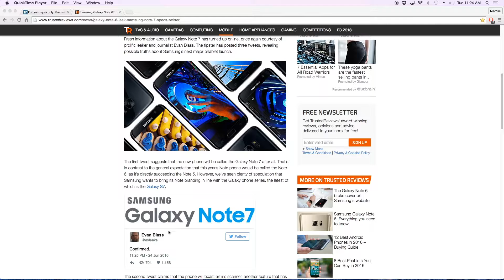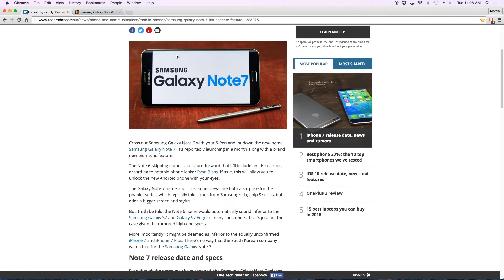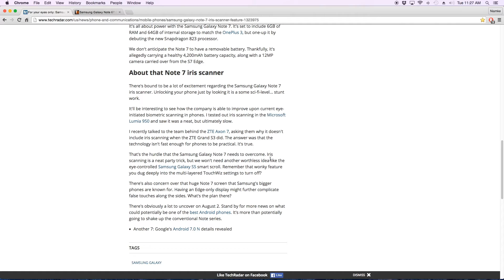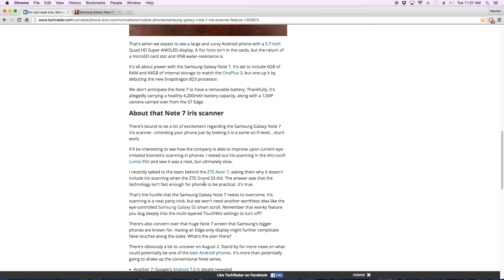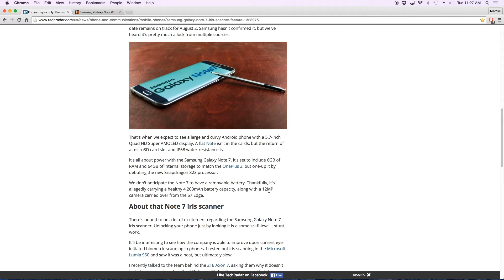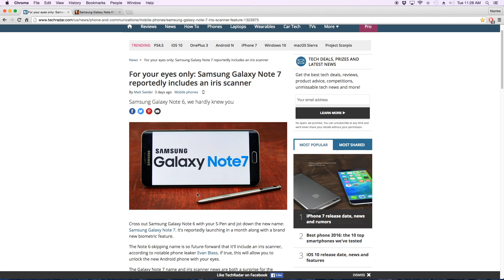Samsung Note 7 | Eye Scanner?!